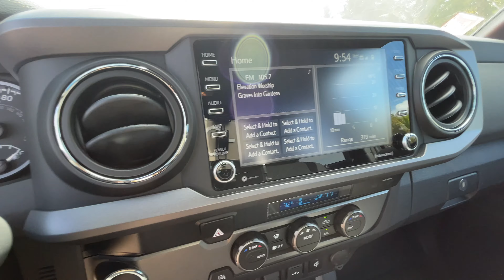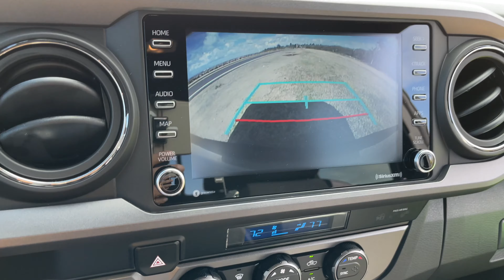REVIEW TOYOTA Tacoma TRD SPORT 2021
Al fin tengo uno de los modelo favoritos de la gente en mis manos la Toyota Tacoma TRD Sport 2021. Aquí mi review!

Tambien me puedes dejar tu opinión al respecto para seguir mejorando mi grabación.